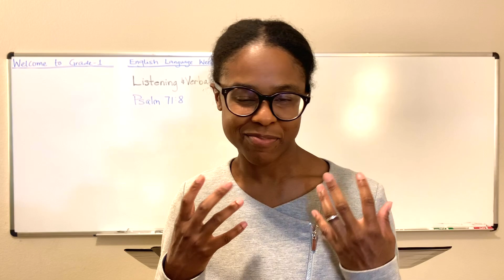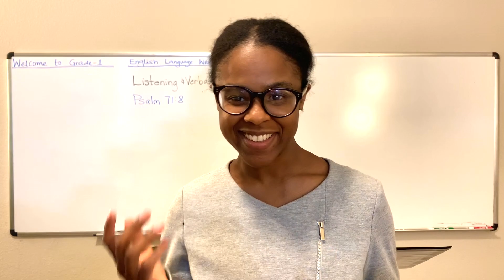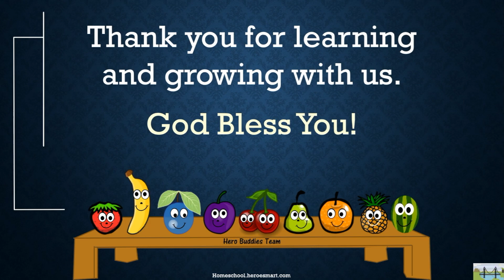Grade-1 English Week 36 Day 5